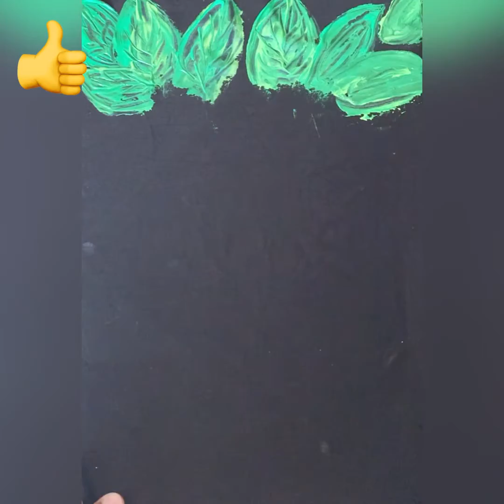Art learning series ;How to paint beautiful and easy flowers 🌺 on black canvas.